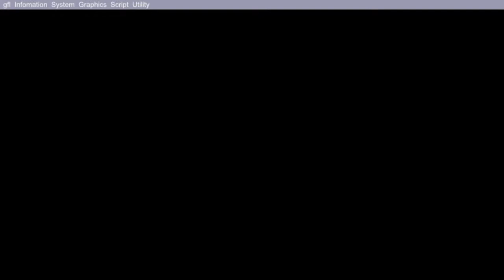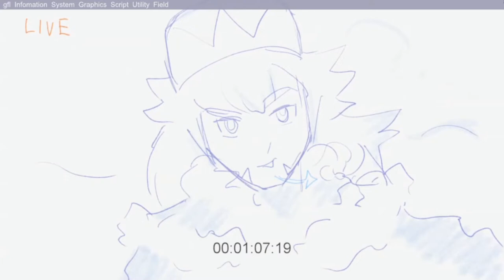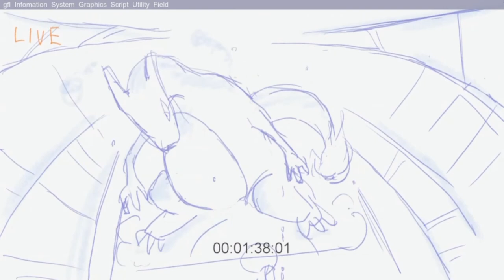Beta Pokemon Sword&Shield Cutscene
i recorded this on my own switch lol